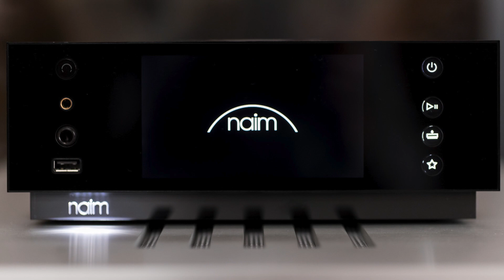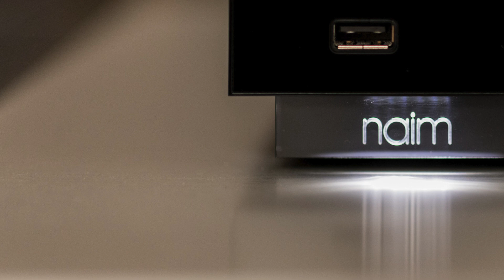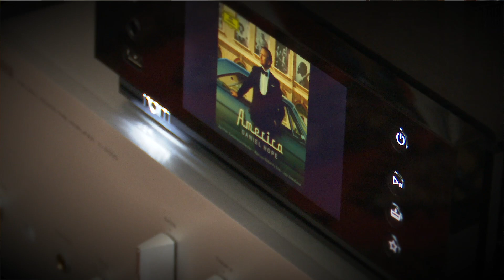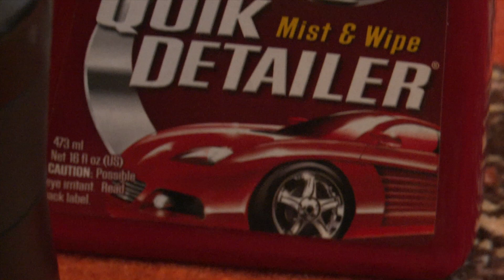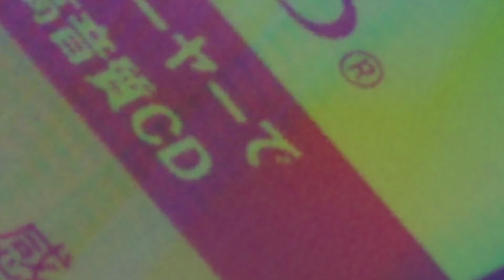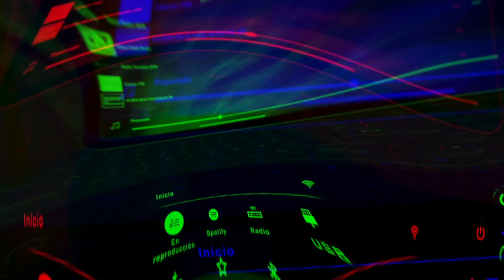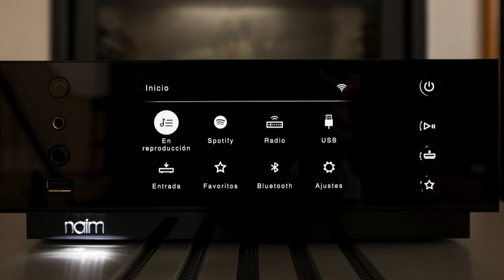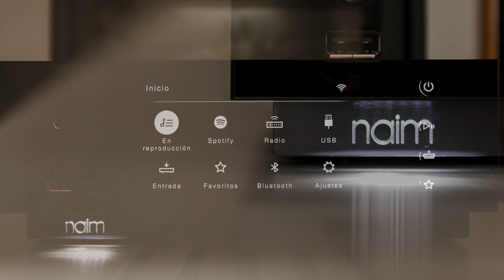Naim Uniti Atom Headphone Edition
Con esto mimo los equipos delicados

Esencial un buen paño de microfichas

Todavía no has pillado el Seiko Arnie

Si quieres ser un Rock N' Rolla

Y aunque parezca mentira, On Every Street en SHDM a solo 24€

Si me quieres leer